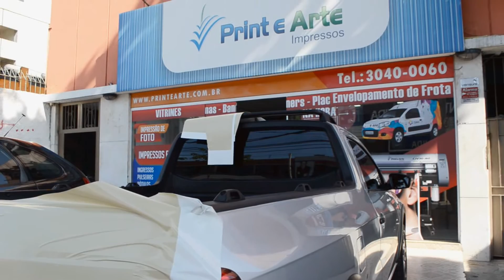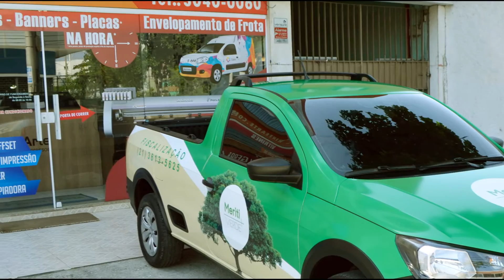Envelopamento total. Vinil D3000 3M - Impresso com Mimaki cjv30 160bs.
Envelopamento total.
Mídia: Vinil D3000 3M
Impressão: Mimaki clv30 160bs.
O resultado ficou muito confira o vídeo.